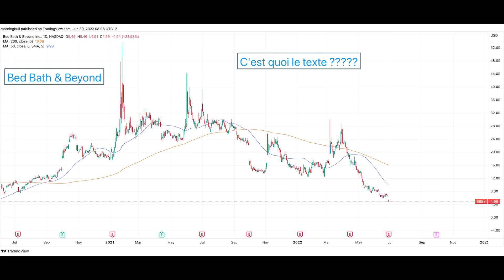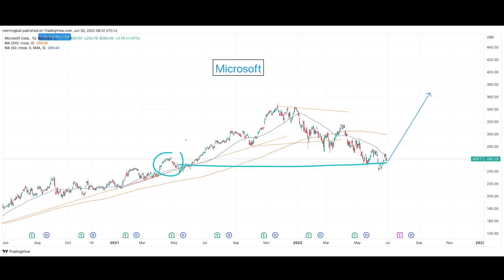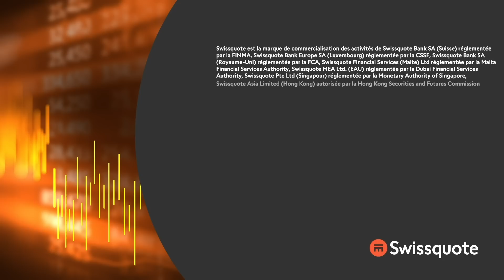Make The Market Great Again ! | Morningbull : le réveil marchés | Swissquote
"Il y a des jours qui ne servent à rien. La journée d'hier n'aura servi à rien et nous avons donc passé notre temps à regarder dans le passé, dans le rétroviseur, histoire de savoir si quand on a vécu des années pourries comme celle-là par le passé, comment on s'en est sorti ? Ensuite on a écouté Powell avec l'impression d'écouter un disque rayé." - Thomas Veillet

0:00 Intro
1:29 Back to the past
3:14 Back to the past II
4:38 Les banquiers centraux sont nos amis
5:36 L'inconnu de la BCE
6:56 Les trimestriels de l'enfer
9:06 On y croit
10:30 Crise énergétique